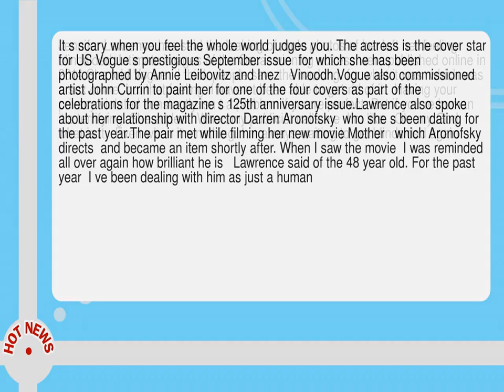Jennifer Lawrence Blindsided By Nude Photos Leak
-- Jennifer Lawrence has said the leaking of nude photos of her left her feeling  blindsided . Intimate images of the Oscar winning actress were published online in 2014. She told Vogue   I think people saw  the hacking  for what it was  which was a sex crime  but that feeling  I haven t been able to get rid of it.   Having your privacy violated constantly isn t a problem if you re perfect.  But if you re human  it s terrifying.  She added   When my publicist calls me  I m like   Oh  my God  what is it   Even when it s nothing.  I m always waiting to get blindsided again.  It s scary when you feel the whole world judges you.  The actress is the cover star for US Vogue s prestigious September issue  for which she has been photographed by Annie Leibovitz and Inez   Vinoodh. Vogue also commissioned artist John Currin to paint her for one of the four covers as part of the celebrations for the magazine s 125th anniversary issue. Lawrence also spoke about her relationship with director Darren Aronofsky  who she s been dating for the past year. The pair met while filming her new movie Mother   which Aronofsky directs  and became an item shortly after.  When I saw the movie  I was reminded all over again how brilliant he is   Lawrence said of the 48 year old.  For the past year  I ve been dealing with him as just a human.  I normally don t like Harvard people  because they can t go two minutes without mentioning that they went to Harvard.  He s not like that.  The actress also explained that filming Mother    a horror drama  about which very few details have been revealed   got so intense that she hyperventilated and dislocated a rib.   I ended up getting on oxygen   she said--